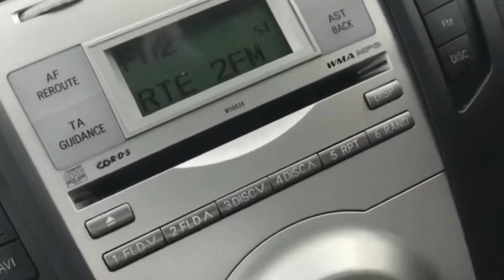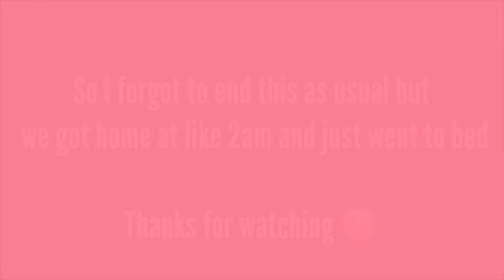Ed Sheeran Concert Vlog plus concert clips | Keeping up with Kellie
FAQ
What is your real name? Kellie 💕❤️
How old are you? 18👌🏻
When is your birthday? January 9 🙈
Where are you from? Ireland 🇮🇪🍀

Xoxo, Kellie